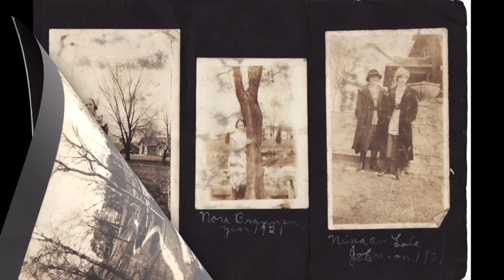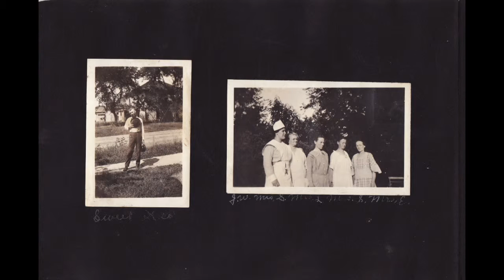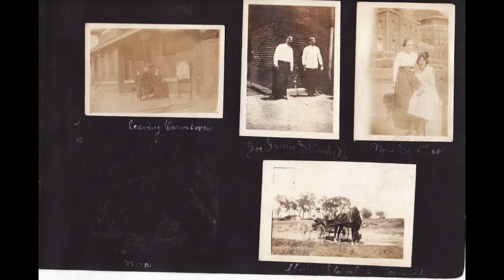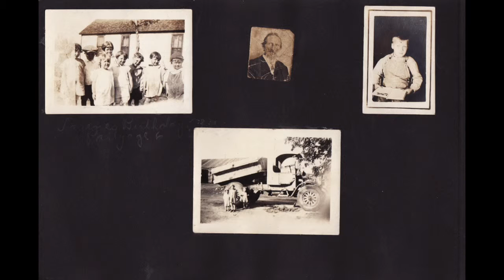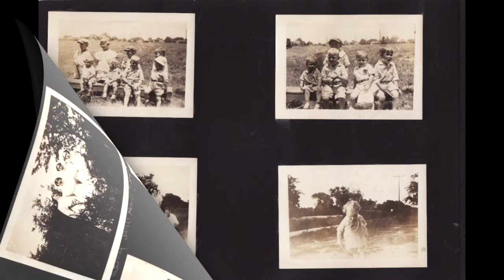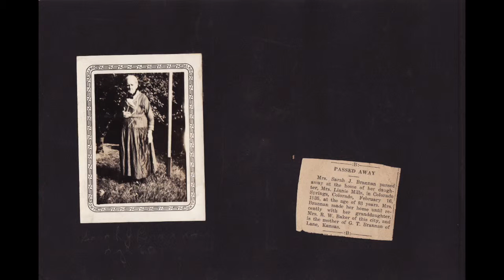Nora [Brannan] Baker's Photo Album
This video is about Nora [Brannan] Baker's Photo Album